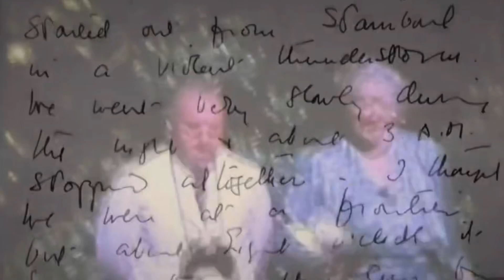PBS Program Break (2021, WCFE)